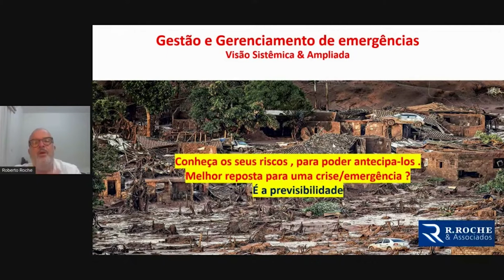Qual a melhor resposta para uma crise de emergência?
PREVISIBILIDADE.

A adoção de critérios sustentáveis ♻️ reduz riscos. Por exemplo, acidentes ambientais podem causar danos significativos e duradouros às empresas.

Adotar maneiras de evitá-los traz mais previsibilidade aos negócios e mais confiança de clientes, colaboradores e  da sociedade como um todo. 🌎

Qualquer empresa focada na criação de valor não pode deixar de implementar as melhores práticas nesta área e se certificar com o compromisso público assumido.

👉 ESG é sinônimo de resiliência e previsibilidade, e se você se preocupa em criar valor de longo prazo para o seu negócio, terá que investir nisso.

Clica no vídeo. 😉